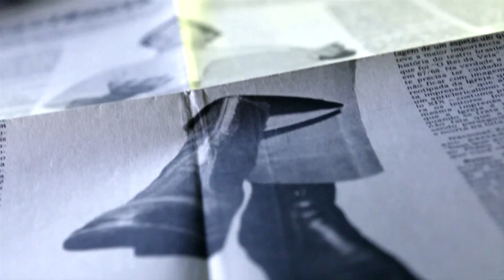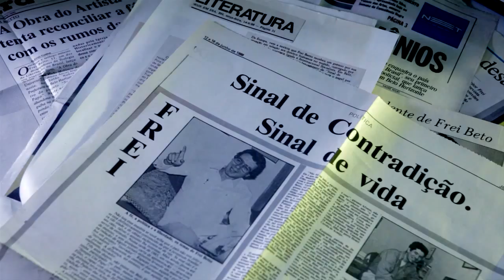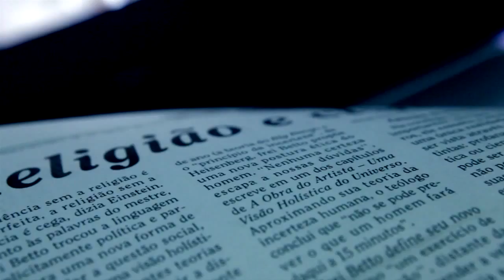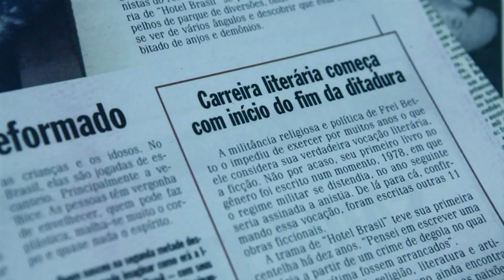Um fragmento de Frei Betto - 2013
Video teaser com Frei Betto em Belo Horizonte. Evento realizado pelo Projeto Sempre Um Papo no auditório da CEMIG, em Abril de 2013.

Direção geral: Projeto Sempre Um Papo
Direção de cena: Raquel Alvarez
Fotografia: Leo Goog God
Imagens: Larissa Cardoso
Montagem e finalização: Raquel Alvarez
Realização: Caturra Digital